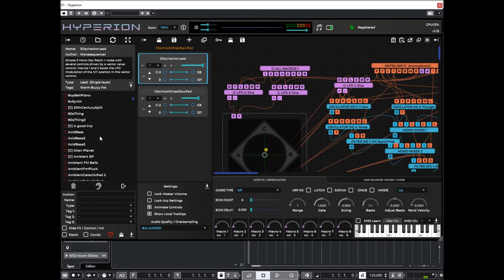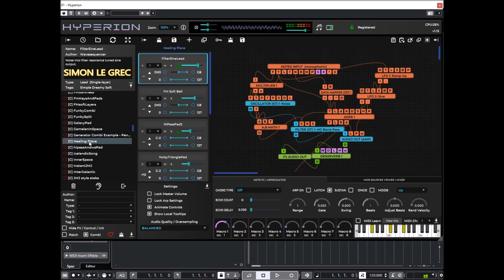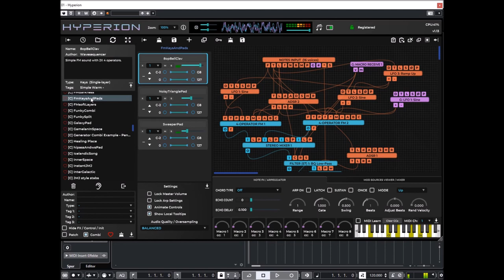Tracktion Software | Hyperion v1.13 | Presets Preview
An unlimited sound design playground inspired by 80’s legends such as Vangelis, Jean-Michel Jarre and Brian Eno, Hyperion is a contemporary digital modular masterpiece.

Hyperion synth has been designed from the outset with sonic flexibility in mind whilst keeping modular patching approachable and easy to follow.

Efficient processing enables up to 10 layers of complex sound patches which can be affected in unison by macro controls, but which can also send modulation data and aux buss audio between each other.

The ability to quickly layer and split polyphonic modular patches using a wide variety of synthesis methods and with individual chord, arpeggiation and bus effects per layer is an instant source of musical inspiration for music producers of all genres.

Multi-layer sound designs can be saved and recalled as “combi” patches.
Patch browsing with categories and author filters as well as quick folder switching enables fast retrieval of sounds.

Presets Preview:
00:00 Syn
00:11 Analog Pad
00:28 Syn Pad
00:44 Poly
00:52 Reso BS
00:57 Reso LD
01:22 Analog BS
01:35 Ambient LD
01:51 Analog Stack
02:06 Amazing Ambient Pad
02:50 Dreamy Pad
03:07 Hard LD
03:21 Detuned PD
03:31 Bright PD
04:02 Seq PD
04:29 Seq Pad 2
04:57 Spring PD
05:33 Piano Dream PD (Long Demo)
06:50 Shiny PD
07:30 Seq PD 3
07:59 Long Attack Pad
09:05 Keys PD